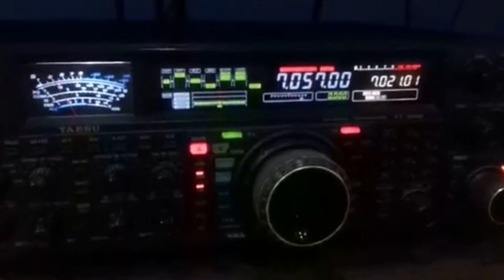Colecionismo - Episódio 11 - Programa Eliana e Alegria - 12/12/2001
Neste programa exibido em 12/12/2001, no programa da Eliana, levamos colecionadores e suas coleções.
Neste episódio: Nosso editor levou ao programa, o colecionador de Girafas Sergio Sakall e uma jovem colecionadores de Pez (Porta Balas).